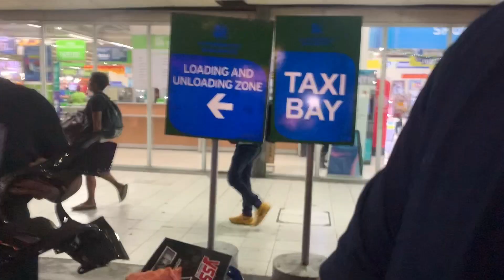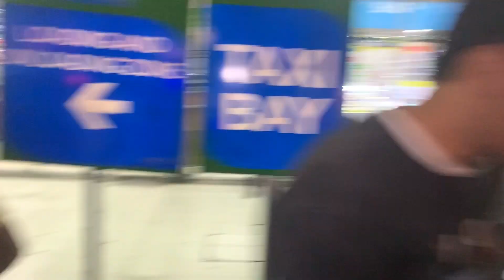YAHAMA NMAX SET UP ~ THAI LOOK ( PART 1)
Part 1 Installation of carbon parts